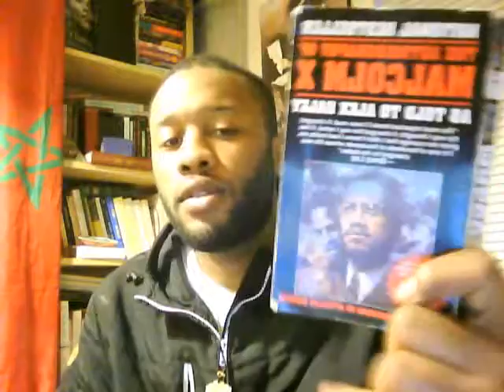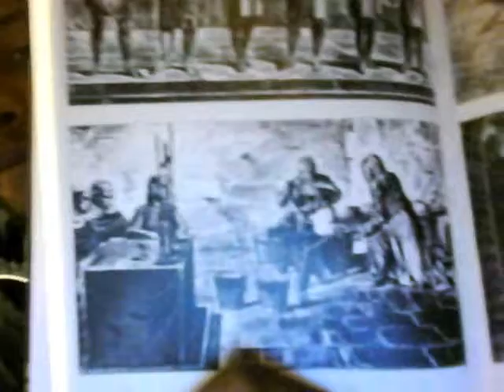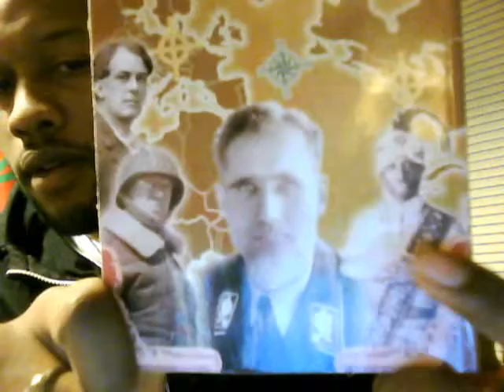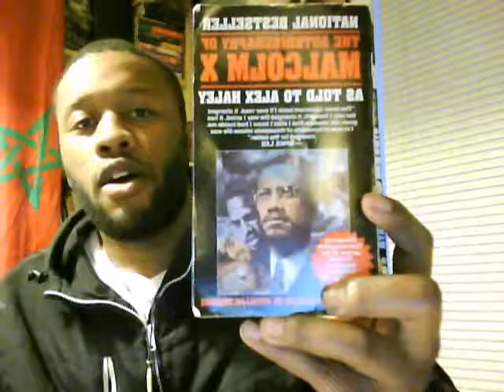Peter Moon, Malcolm X and Alex Haley, James Reston Jr. || MJU Ep 2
Digging into the books to uncover the Jewels. In this episode, we review the following:

Dogs of God: Columbus, the Inquisition, and the Defeat of the Moors ; James Reston Jr.
 -- Prologue XIX

Spandau Mystery ; Peter Moon
-- Ch 9, El Morocco pg 62

The Autobiography of Malcolm X (El Hajj Malik El Shabazz) as Told to Alex Haley ; A. Haley

There are keys within the pages that will help free us all.

Study Study Study.

Islam and Love to ALL